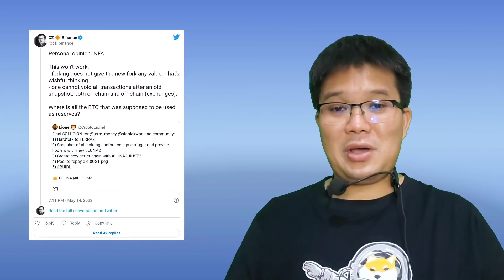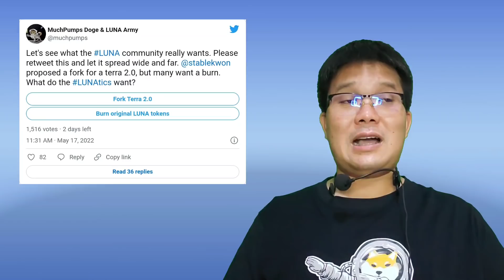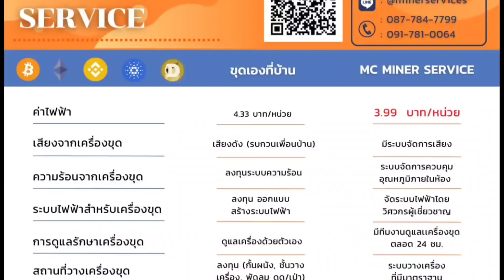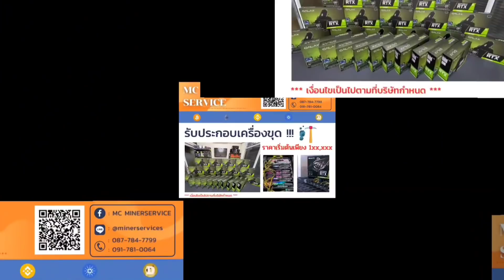ชุมชนกำบังสนับสนุน Luna Classic มากกว่า Luna 2.0 แรงสนับสนุนแบบนี้ อาจใกล้ $1!?